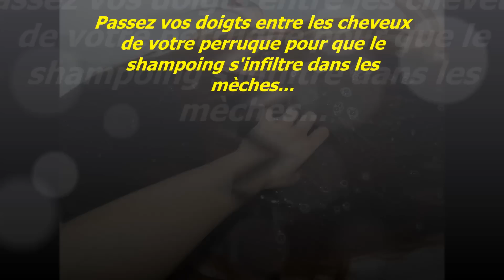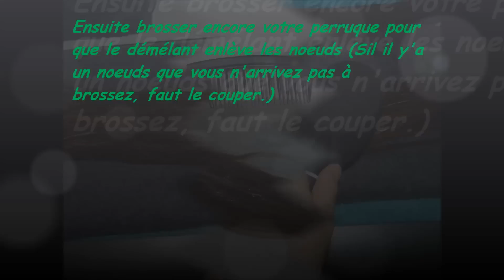TUTO ! Laver et démêler une Perruque.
Bon, avant tout, je tiens à m'excuser pour les fautes d'orthographes ;-;  !
Je m'excuse aussi si les passages textes passent trop vite... ;-;
Mais c'est ma première vidéo donc... Soyez Kawaii ;-;  !

Pour mes perruques, c'est souvent des perruques que je fais importer de Chine ou du Japon. Je me souviens po de la référence, Donc si vous hésitez à la laver ou pour d'autres questions, Je serais présente à tout moment sur ma page. ^-^